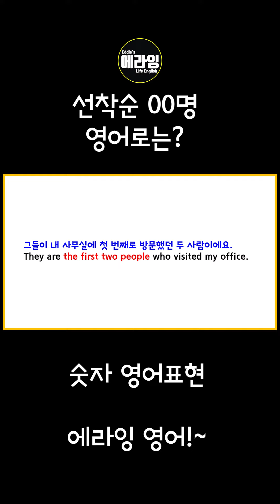선착순 ~명을 영어로 표현하기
선착순 00명은 영어로 어떻게 표현 할까요?
한 번 알아보고 예문도 간단히 연습해 보세요~

영어학습은 에라잉 영어에서~!